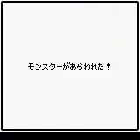GBC Longplay [534] Sangoku Senki IV